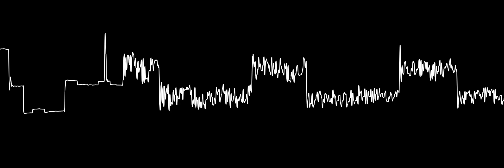Thomas Petersen & Kim Christensen – “DNA Warrior – Track 5” {C64, Real 6581 SID}